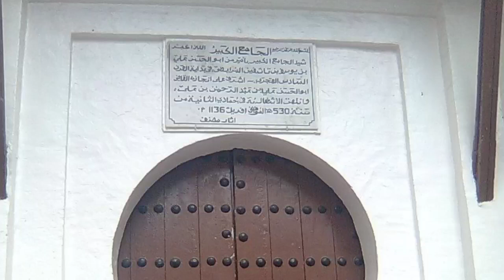Tlemcen: exposition internationale de l'enluminure et de la miniature...!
Plusieurs artistes algériens et étrangers prennent part à une exposition collective sur l'enluminure et la miniature organisée dans le cadre de la 12e édition du Festival culturel international de la miniature et de l'enluminure qui se tient à Tlemcen depuis le 19 novembre.

Des dizaines de tableaux artistiques, de différents formats, signés par des artistes talentueux nationaux et étrangers issus de plusieurs pays (Turquie, Iran, Afghanistan, Inde, Pakistan...etc), et représentant plusieurs écoles d'art islamique, y sont exposés.

Parmi les artistes participant à cette exposition Mohammad Yunus Jami (Afghanistan) spécialisé dans l'enluminure timouride et le style kufi (calligraphie arabe), dont les œuvres reflètent l'école timouride, principalement le mouvement artistique de Kamaleddin Behzad, comptant parmi les icones de la miniature perse.

L'école timouride était un "cercle de savoir" qui regroupait des artistes alliant l'art et la littérature notamment la poésie, dira l'artiste Jami, qui pratique cet art depuis 14 ans .L'artiste algérien, Ahmed Khalili de Skikda participe à cette exposition avec deux toiles. La première, intitulée "Harraga", raconte le phénomène de l'immigration clandestine et la seconde, intitulée "Concert de musique", traite de la vie sociale, culturelle et artistique à la Casbah d'Alger.

Khalili, qui est membre du jury du Concours international, est l'un des plus grands miniaturistes contemporains en Algérie.

Il a participé à de nombreuses manifestations nationales et internationales et a décroché de nombreux prix.

Entre autres artistes ayant participé à cette exposition figurent Bouguerra Touba Amina, Boukoffa Ikram, Guermi Malika d'Algérie, Jahangir Ashurov d'Ouzbékistan et Rahmat Bano de l'Inde.

La 12e édition du Festival international de la miniature et de l'enluminure prendra fin jeudi par la remise des prix aux lauréats du Concours international du festival.